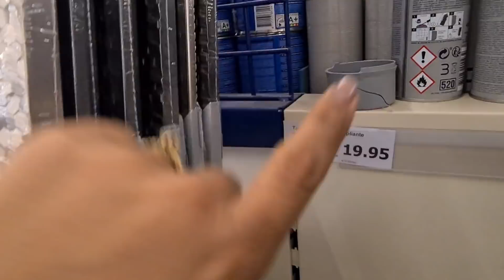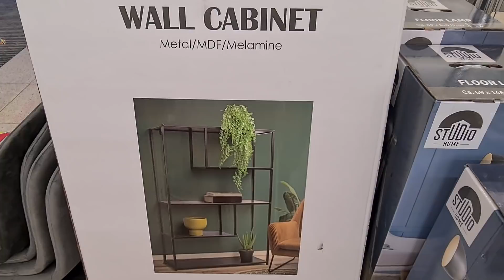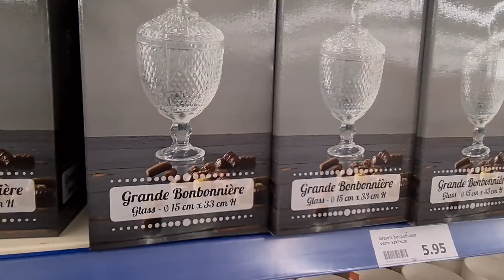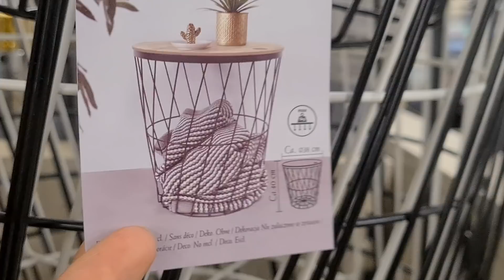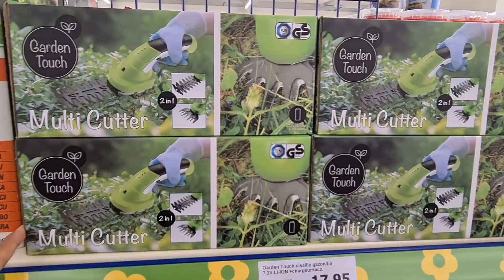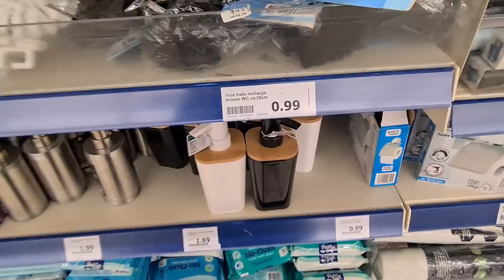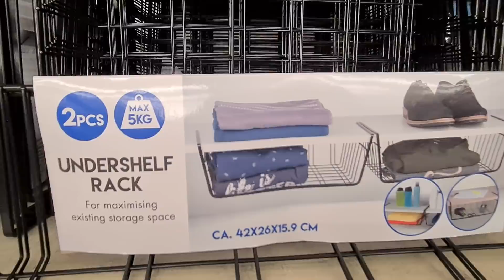ACTION💟🎀100% nouveautés 08.01.22